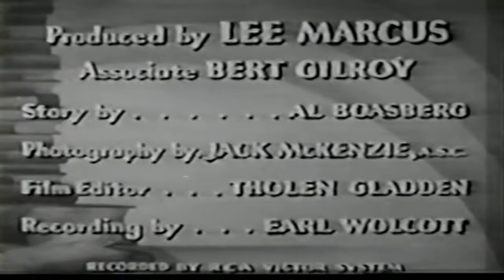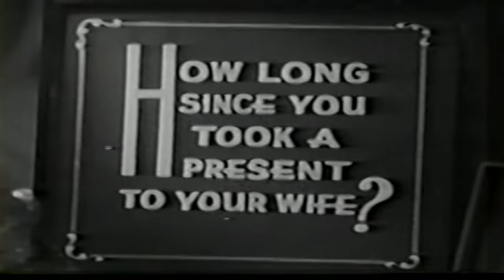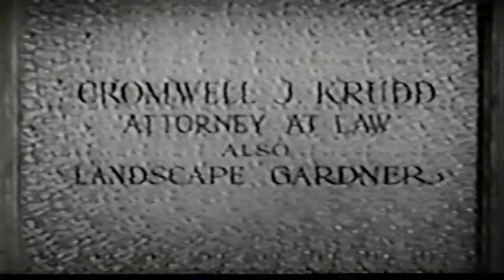Counselitis | English Full Movie | Comedy Short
Leon finds himself in hot water after taking his friend's advice to finally surprise his wife with a gift, something he's rarely done before. However, his awkward demeanor and a string of misunderstandings at the store make him look suspicious, and he’s soon accused of shoplifting. As Leon scrambles to prove his innocence, his simple gesture spirals into a comedy of errors, complicating his life, his marriage, and his trust in his friend's "helpful" advice.

Starring: Leon Errol, Eddie Kane, Landers Stevens

Directed by: Al Boasberg